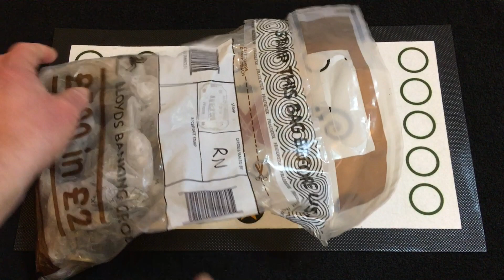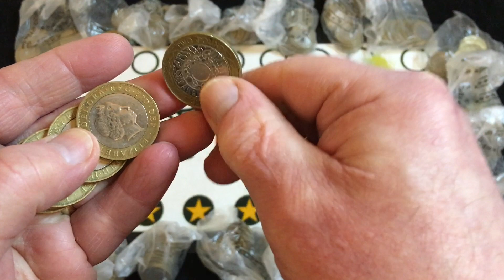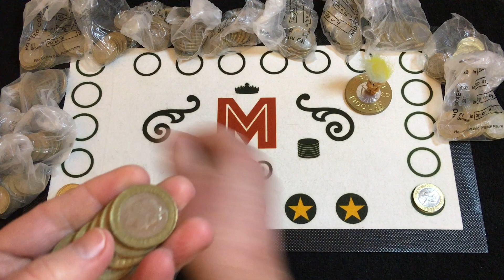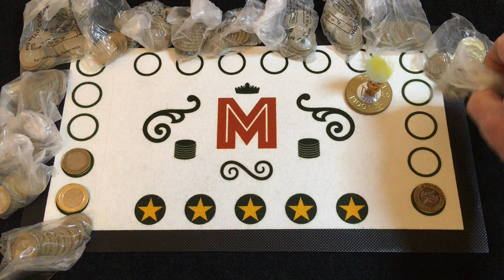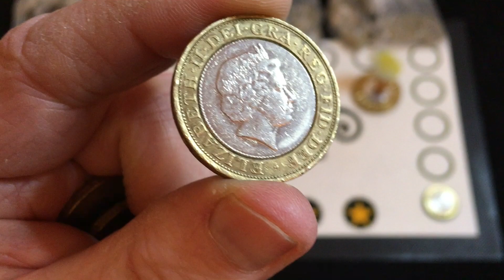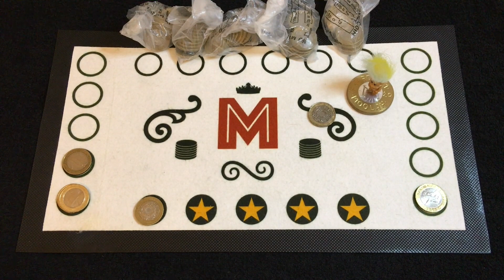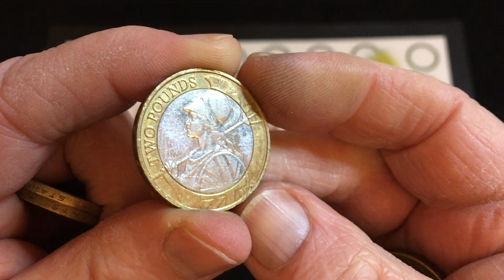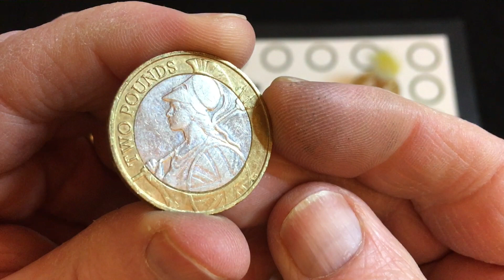It Just Takes One Coin..Or Two - £2 Coin Hunt - Albums 5 & 6 #26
When a hunt is as dire as this one, you just hope and pray that something turns up out of the blue!